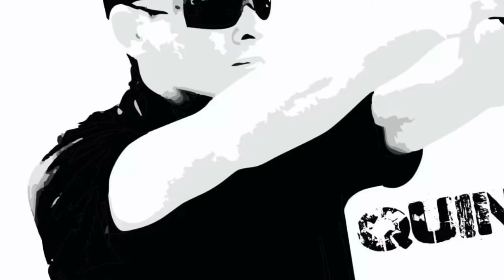Wuben Gecko E61 Multifunctional Pen - Review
Inspector gadget in your pocket and I am pretty sure this would be in the EDC of MacGyver as well. Pen, glass breaker, flashlight, stylis and inkless pen in a solid body for just R2199